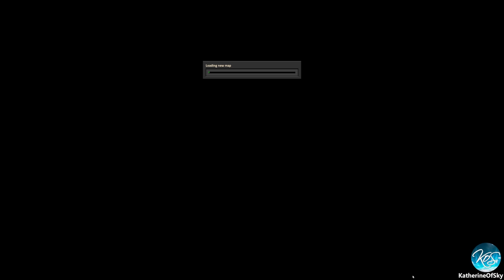Factorio - Entry Level to Megabase 6: Injection Bus 1 - I Wanna Go to Space Driving School! Tutorial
Time for another installment of my quintessential series on how to go from Noob to Expert!

Babbel: Learn a new language!  (I've been using the Babbel app for years and bought a lifetime subscription)

Mod list:
Squeak through,
Auto deconstruct,
Robot Quick Start
FNEI

Download the file, don't use Google Preview.